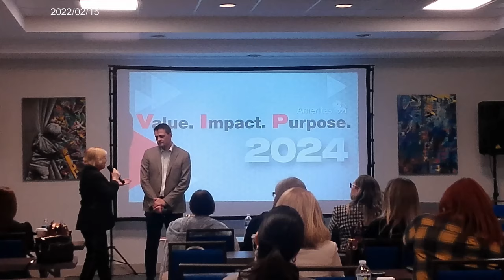Los Angeles me avisaron del peligro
Comparte nuestro video y dejamos tu comentario en la caja de comentarios